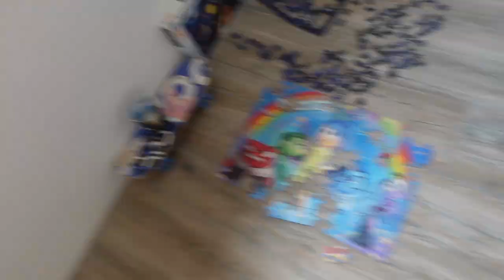VLOG: TRAVELLING BACK TO THE UK | TERMITES | TIDYING UP | LIFE IN GHANA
In this video, I'll be showing you how the week went down.

We've had termites, I've been seriously thinking about going back to the UK and all the rest of it.

Take a glimpse into my week in Ghana.